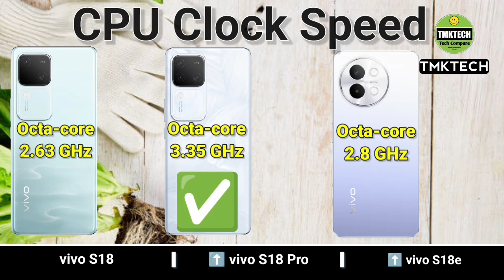vivo S18 vs vivo S18 Pro vs vivo S18e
Vivo S18 Series Unveiled: Exploring the Differences - TMKTECH

📱 Dive into the dynamic world of Vivo's latest releases - the Vivo S18, S18 Pro, and S18e! 🚀 Join TMKTECH as we break down the distinctive features, camera capabilities, and performance of each model. 📸✨ Discover which device suits your needs best and stay ahead of the tech curve. 🔍🤔 Don't miss out on this in-depth comparison - your ultimate guide to the Vivo S18 series awaits! 🎥🔥